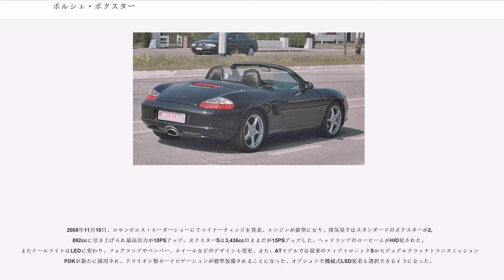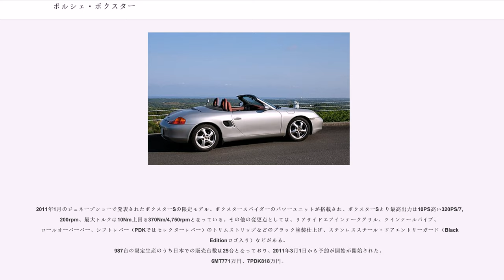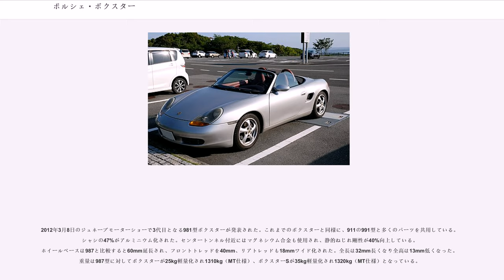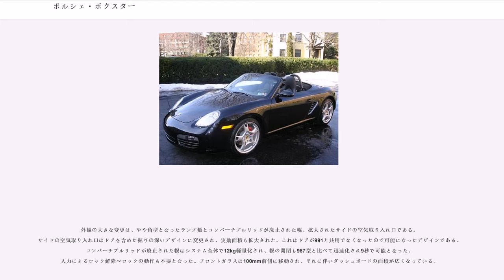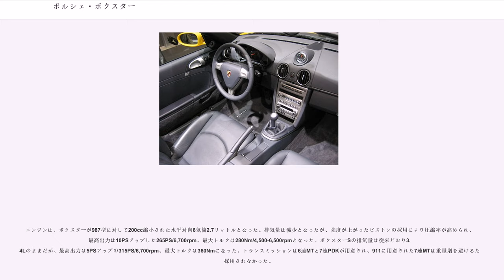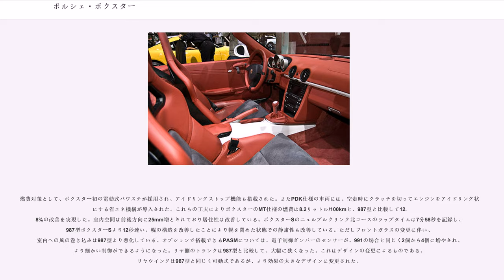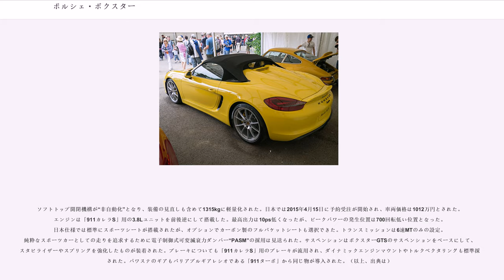ポルシェ・ボクスター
ボクスター（"Boxster" ）は、ドイツの自動車メーカーポルシェが製造、販売するロードスターである。

初代ボクスターは、1993年のデトロイトオートショーで発表されたコンセプトカー、プロトタイプボクスターの市販車として1996年に登場。ポルシェ・968の後継機ではあるが、直列4気筒エンジンのFR方式を止め、新規開発されたM96 水平対向6気筒エンジンをミッドシップに搭載している。ポルシェの市販されたミッドシップ車は914以来（ただし914はフォルクスワーゲンとのダブルネーム）20年ぶりである。名前の由来は水平対向エンジンを表す「ボクサー」（"Boxer" ）と、ポルシェのオープンモデルの呼び名である「スピードスター」（"Speedster" ）を掛け合わせた造語。価格帯や搭載されるエンジン、そしてポルシェ・911に配慮して抑えられたエンジン出力によりエントリーモデルとしての性格が与えられている

2005年にはドイツの国際的第三者試験認証機関TüV（：技術検査協会、テュフ）が発行した自動車に関するテストレポートにおいて故障率2.6%と最も故障が少ない車として認められた。ボクスターと同じ車齢2〜3年のグループではマツダ・デミオ（故障率2.8%）が2位、アウディ・A4（故障率3.2%）が3位にランクインしている。

なお日本においては、ボクスターは996型911と共に、1998年に設立されたポルシェの日本法人であるポルシェジャパンが初めて取り扱った車種である。

968までのFRモデルと違い996型911と共通部品が多く、部品番号が「996○○…」となっている部品が多数存在する。Aピラーより前方は996型と共用化が図られ、フロントのストラット式サスペンション構造は996型と全く同じである。しかし、996型比で全幅は+10mm、全長と全高は-15mm、ホイールベースは+65mmと車体サイズは大きく異なる。

ボディーの捻れ剛性はソフトトップを開けた状態で11,000Nm/deg、ソフトトップを閉じた状態で12,500Nm/degであり、993型の911カブリオレ比べて1.55倍も高くなっている。車両重量は996型911カレラよりも100kg軽い1,250kgにおさえている。ソフトトップを閉じた状態でCd値0.31と優秀な空気抵抗係数達成している。リアトランクの後ろには電動式リアスポイラーが装備され120km/h以上で立ち上がり空気抵抗を4%、リアアクスルのリフトを31%低減する。スポイラーは80km/h以下で格納されるが、運転席側の足元にあるスイッチで手動操作も可能。プラスチック製のアンダーボディパネルは空気抵抗を10%低減し、リアのリフトを33%も減らす働きをする。

トランクは前後に備わっており、容量は合計260L（フロント／リア共130L）。スペアタイヤと車載工具、CDチェンジャーはフロントトランクに収納されている。ビニール製リアウインドウのソフトトップは12秒で格納・展開を行なう電動式だが、ロック操作のみ手動。

潤滑はドライサンプだが、インテグレーテッドドライサンプと呼ばれる方式を採用。エンジン外部の独立オイルタンクを持たず、通常のオイルパンの位置にオイルリザーバータンクを配置している。またエンジンの回転数に応じてツインフロー可変インテークマニホールドのフラップが開閉される2ステージ・レゾナンスインテークシステムを搭載。低重心の水平対向6気筒エンジンを搭載し、ボディ下部はカバーされ完全なフラット状態を作り上げている。

2,480cc 206PSエンジンのボクスターのみのラインナップだった。最高速240km/h。ポルシェ・968から引き続き可変バルブタイミング機構バリオカムを採用している。

グレードはベーシック、コンフォート、スポーツの3種類をラインナップ。スポーツグレードにはトラクションコントロールのオフスイッチとスポーツサスペンションが設定されていた。1997年式のスポーツグレードはティプトロニックSで725万円であり、2000年式のボクスターSよりも高額であった。ベーシックグレードに標準装着されたタイヤとホイールサイズは、フロント205/55ZR16、リヤ225/50ZR16であった。LSDの設定は986モデルではなく、デフオイルはトランスミッションオイルと共用されている。
デュアルエアバッグ、衝撃吸収ドアパネルで構成される側面衝突プロテクションシステム、ABSを標準装着...